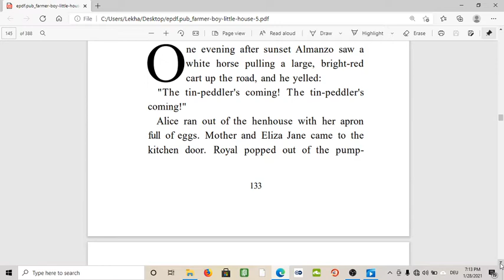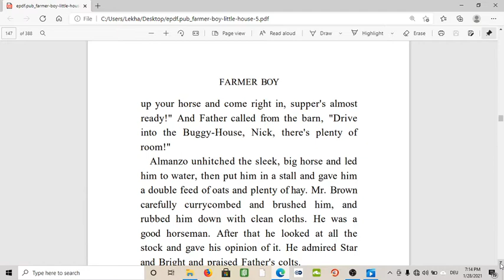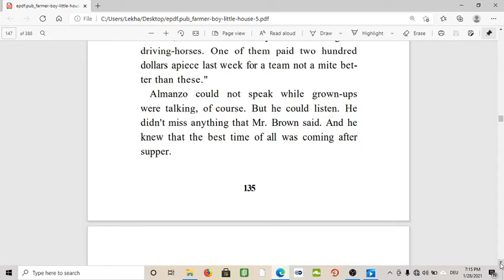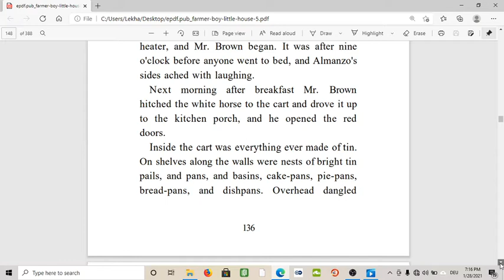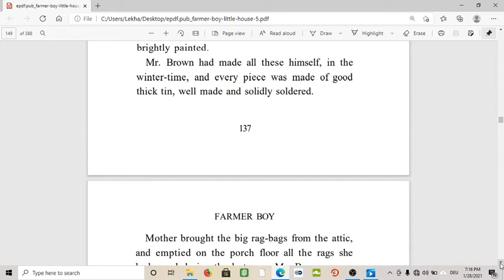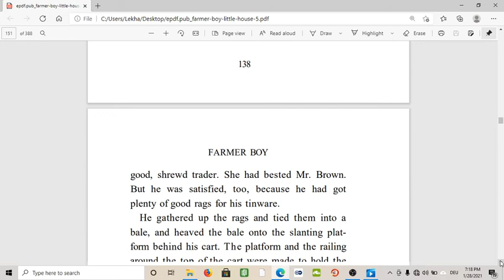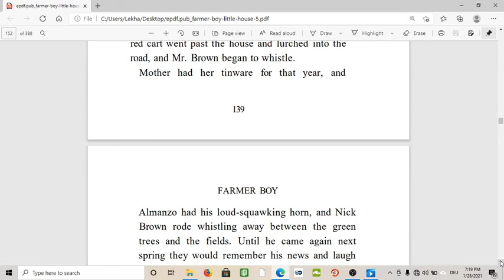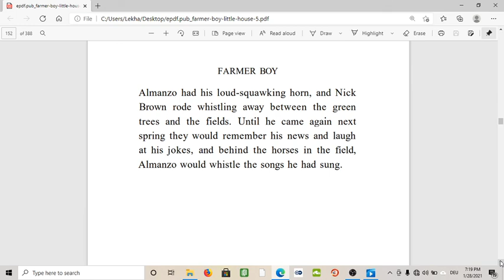Farmer boy, chapter 12 - Tin- Peddler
Farmer Boy is a children's novel written by Laura Ingalls Wilder and published in 1933. It was the second published novel in the Little House series, but it is not related to the first, which that of the third directly continues. The novel is based on the childhood of Wilder's husband Almanzo Wilder, who grew up in the 1860s near the two of Malone, New York. This is the 12th Chapter of the Novel- Farmer Boy.